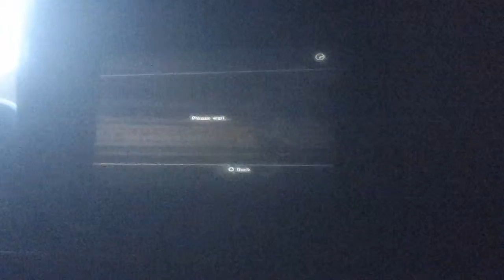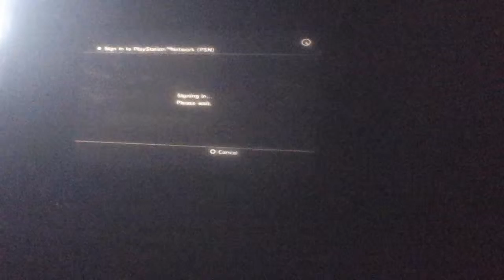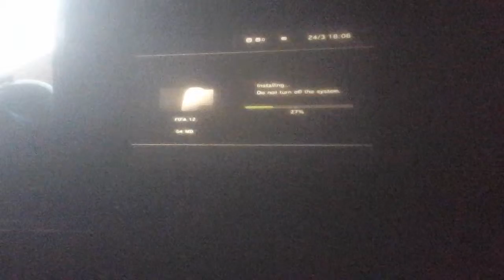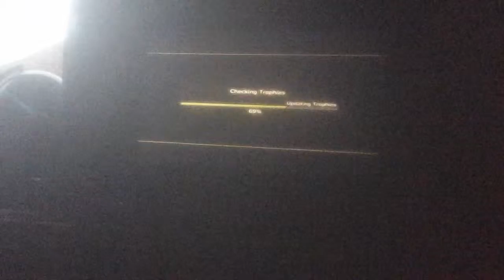FIFA 12 Chelsea vs adelade